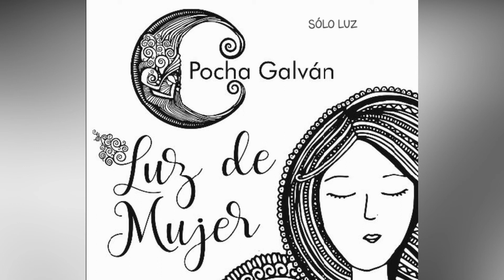SÓLO LUZ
Huayno de Raúl Carnota